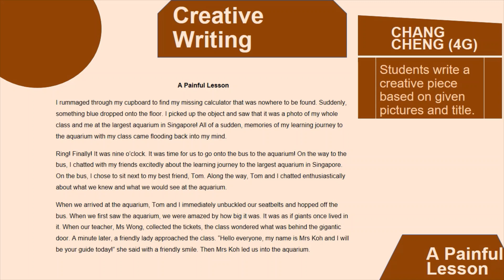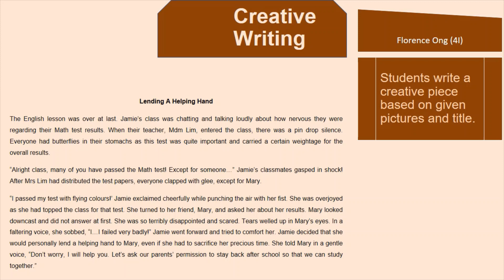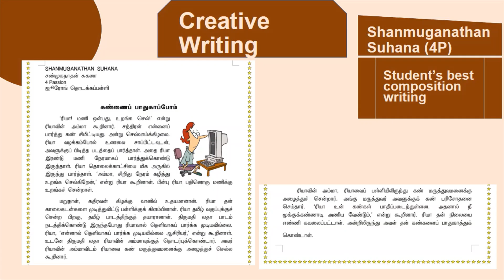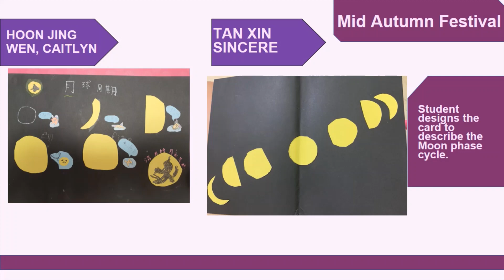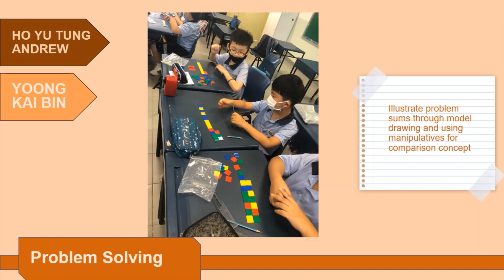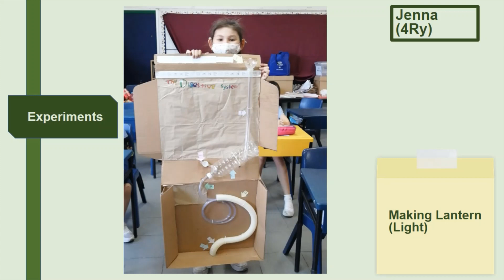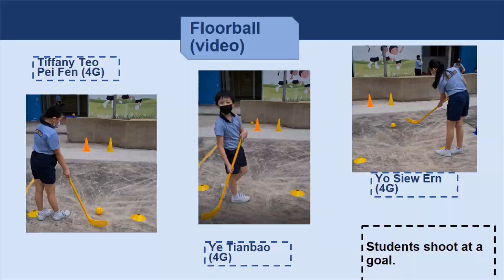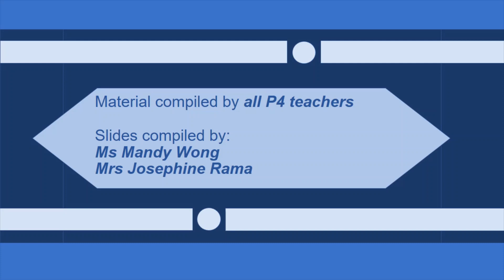P4 eShowcase 2021